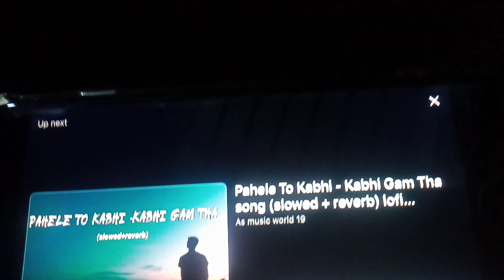Sanam vs Chota sarkar Race Accidint Sad || CHACH HORSE RACE